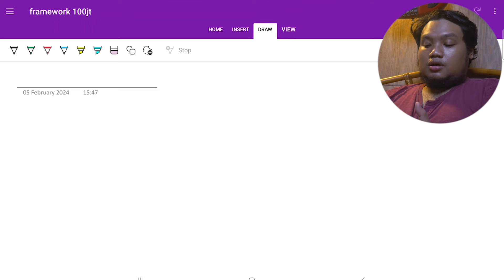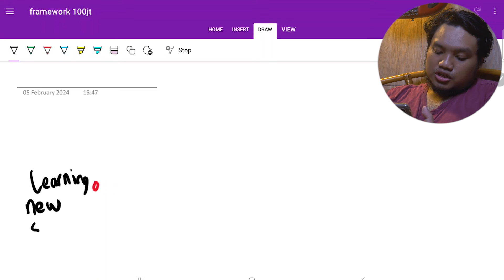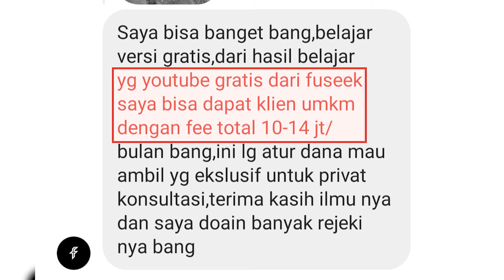Framework 100jt pertama dengan menjual ilmu & skill digital marketing dari rumah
💨 Konsultasi untuk kerja dari rumah :
💨 Konsultasi private FB/IG Ads untuk brand, advertiser, agency :
💨 Facebook ads anti dukun premium :
💨Rekaman meetup offline #3
💨 Kelas FB & IG Ads Untuk Newbie
Intro by Cosmicburp
Backsound :
By the Fireplace - TrackTribee
facebookads, instagramads, digitalmarketing, bisnisonline, konsultasifacebookads, facebookadsmalaysia, instagramadsmalaysia, mastahpenghsiapdarahnewbie, konsultasiinstagramads, karir online, bisnis untuk introvert, bisnis di rumah